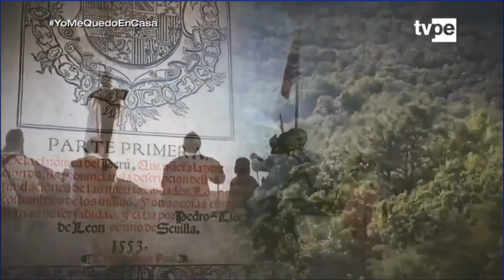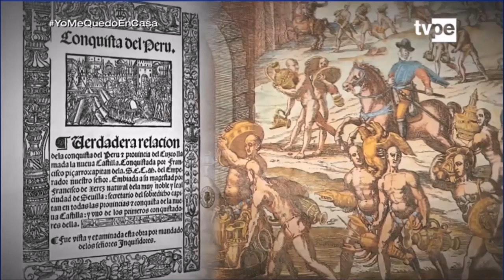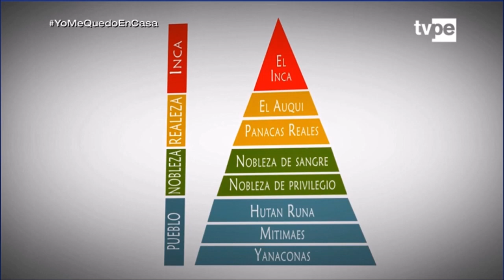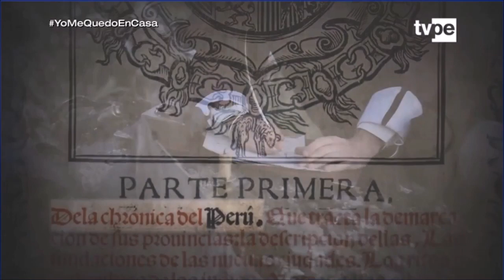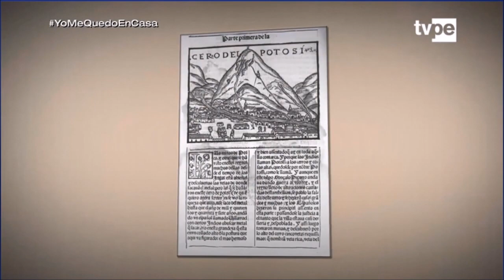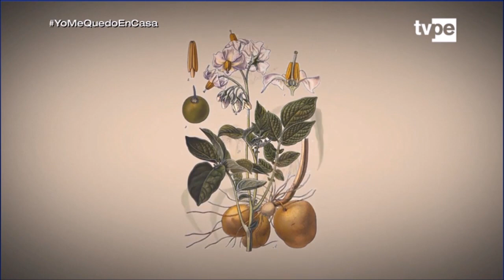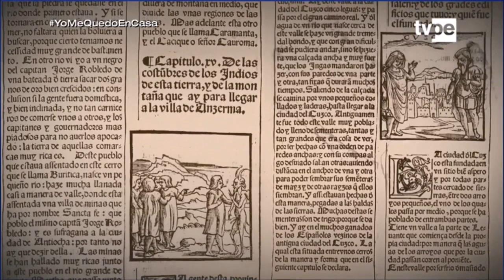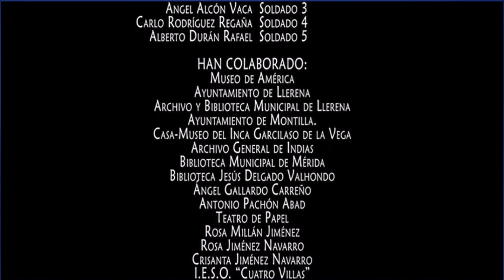Pedro Cieza de León